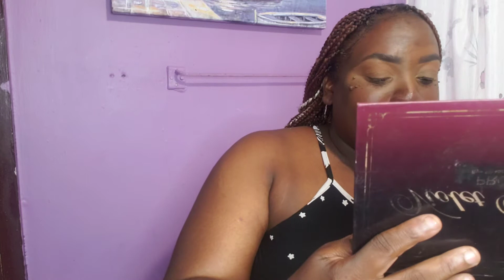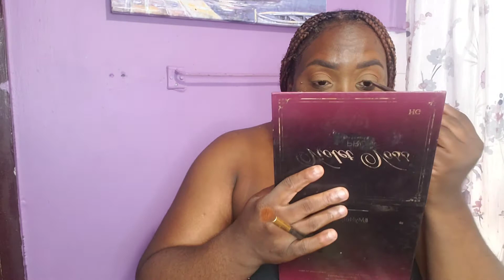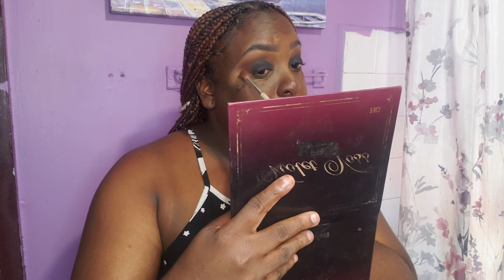GRWM: The Slap, Unpopular Opinions, Weightloss Update and More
So much has happened last weekend and we need to talk about it! Grab your popcorn, your glass or juice and let's talk